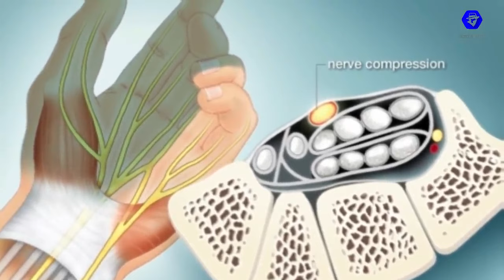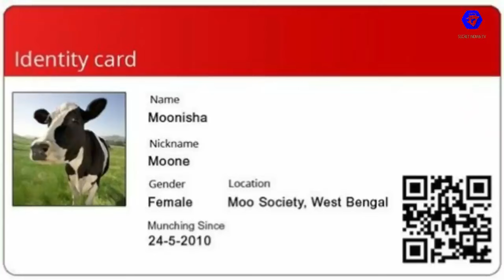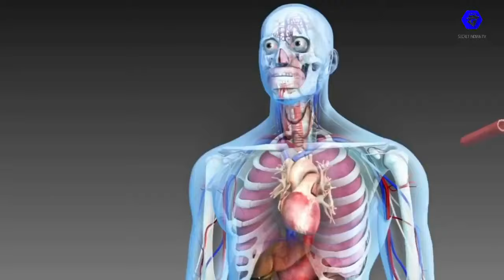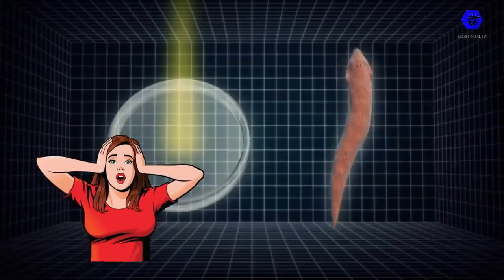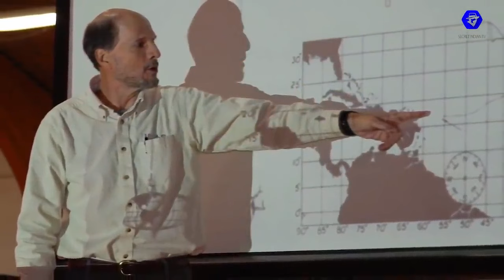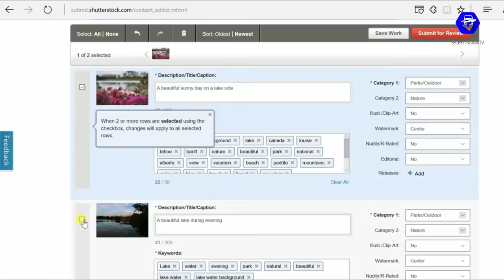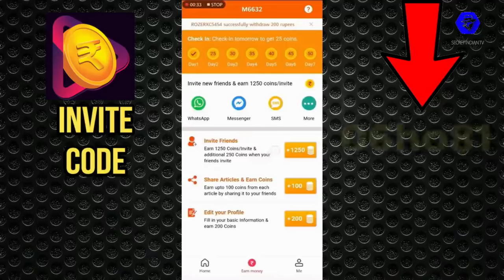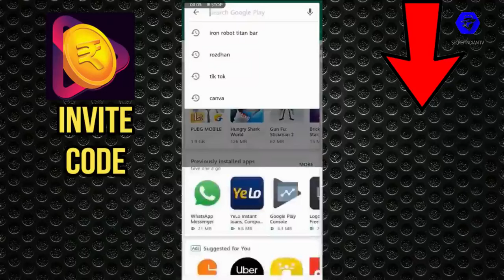20 फैक्ट जो आप पहली बार सुनेंगे | Fact express 9 || world adventure festival